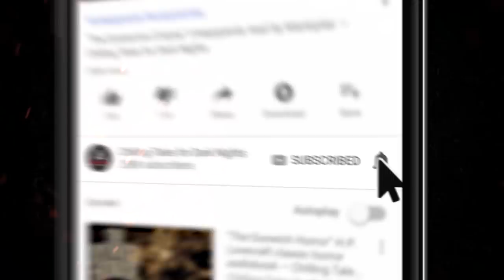"Elements of Evil" S1E79 💀 Chilling Tales for Dark Nights Podcast (Horror Fiction Anthology)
On tonight’s program, we invite you to leave behind your safe reality, and descend with us into the frightening depths of the most terrifying imaginations, with audio adaptations of two frightening rounds of fiction from authors Jordan B. and Brandon Faircloth, about domestic revenge and outdoor oddities ✦ New 2021 Creepypasta Scary Stories Podcast

⚠️ Skip the standardized intro: 2:05

🚨 Today’s episode of Chilling Tales for Dark Nights is also brought to you by BETTERHELP, the world's largest e-counseling platform dedicated to making professional counseling accessible, affordable and convenient ✦ This month, listeners of this podcast will get 10% off their first month.

⏰ EPISODE NAVIGATION / FEATURED STORIES:
✦ 0:00 Episode Start
✦ 2:46 "Boneless Tide" by Jordan B. (performed by Olivia Steele)
✦ 21:10 "Why My Father Went Into the Woods" by Brandon Faircloth (performed by Jonathan West)

CREDITS
"Boneless Tide" by Jordan B.
"Why My Father Went Into the Woods" by Brandon Faircloth
Performed by Olivia Steele and Jonathan West
Produced and mastered by: Craig Groshek
Script by: Craig Groshek